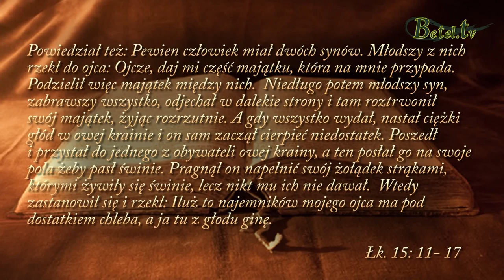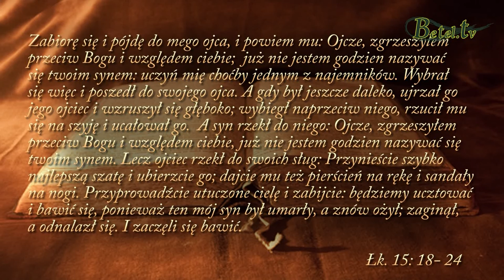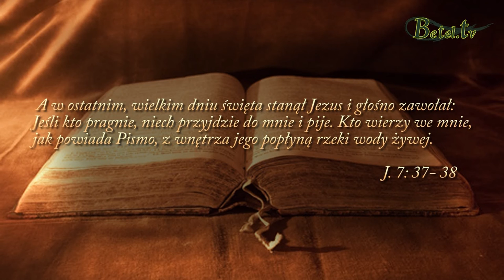12.02.2017- Łaska- Wiesław Kulawiec